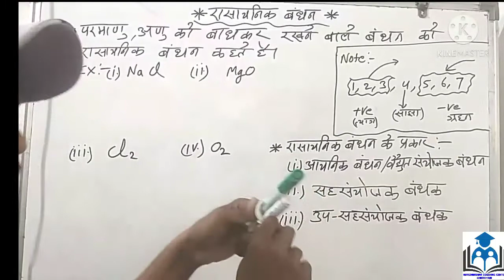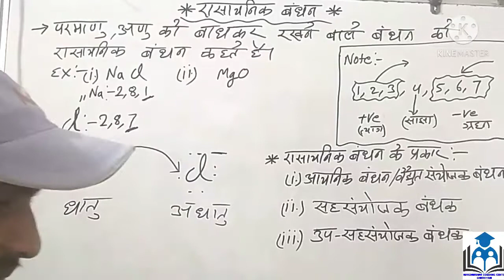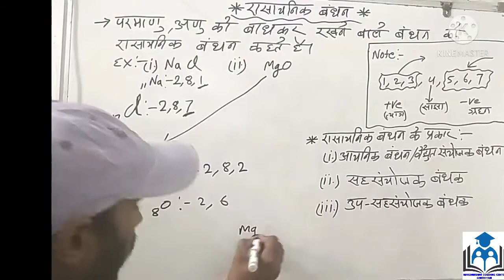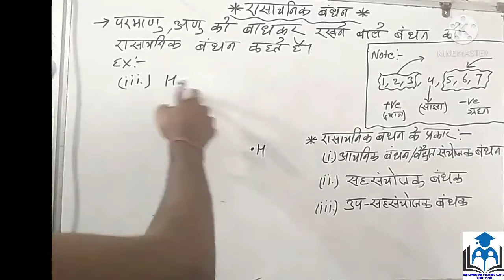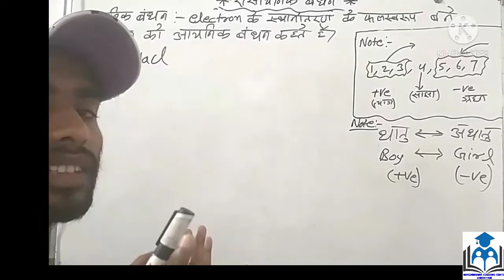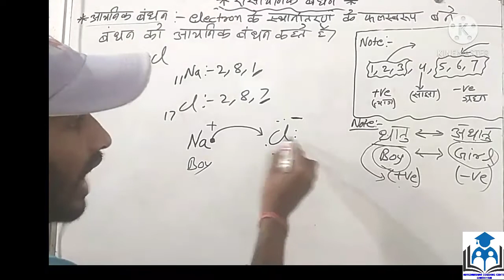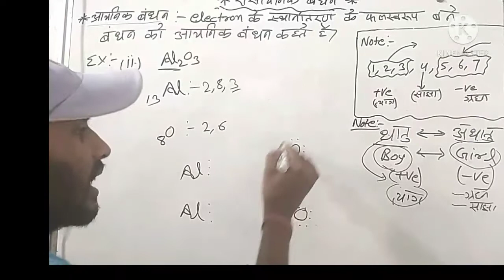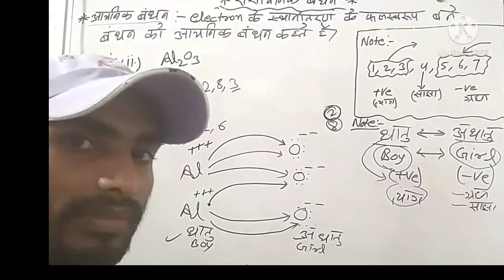camecial bonding,electrovalent bond or ionic bond (रासायनिक बंधन,आयनिक बंधन।) class 10, class 11,12.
Margdarshan coaching centre Ghuthiyani,by-s.k Sharma